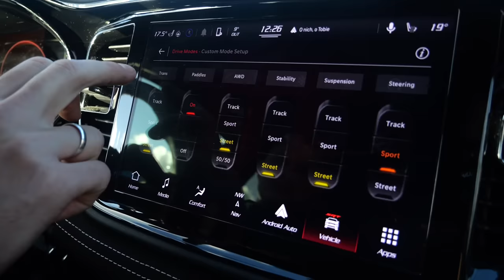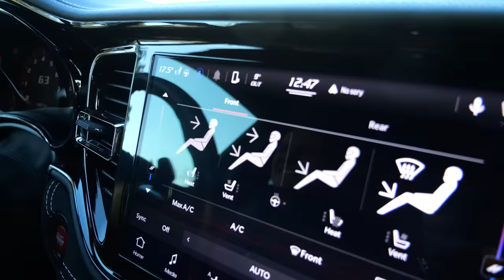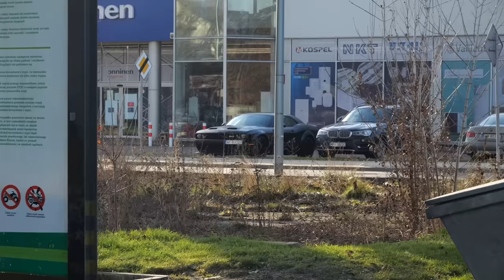Kupił rodzinne auto do wożenia dzieci: 900 HP Dodge Durango SRT Hellcat!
IG Barta: rs5supercharged - dzięki za poświęcony czas!